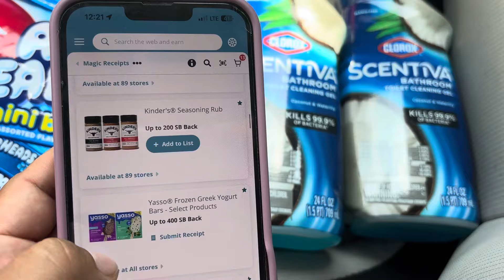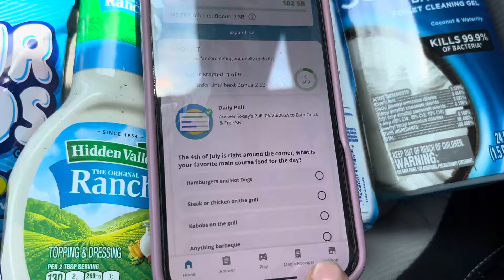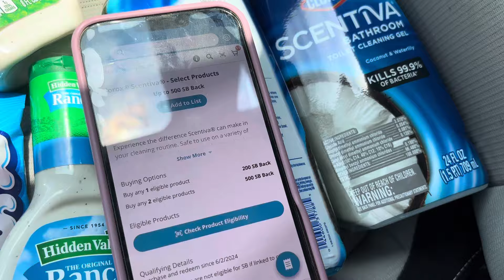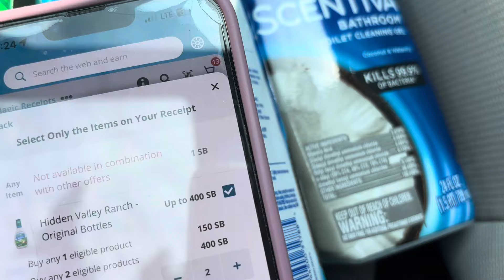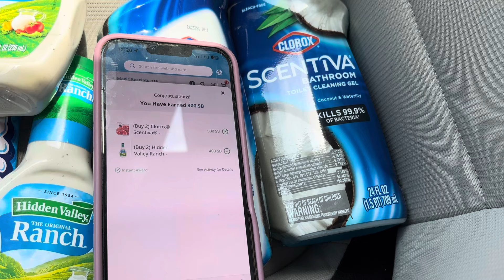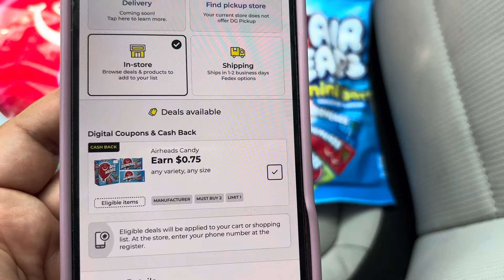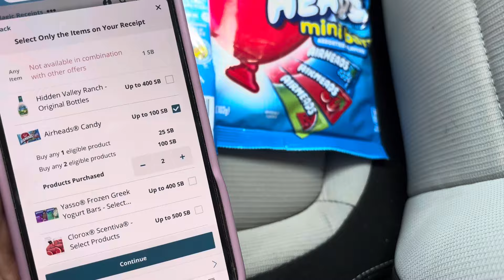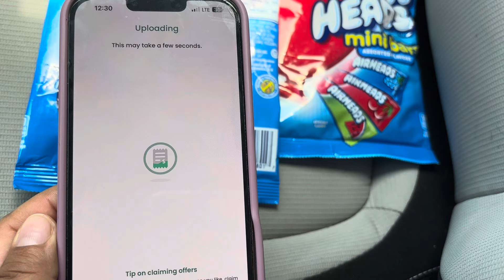🔥🔥vámonos por lo GRATIS O CASI 😅 GRATIS 🔥🔥🏃🏽‍♂️ buenisimo